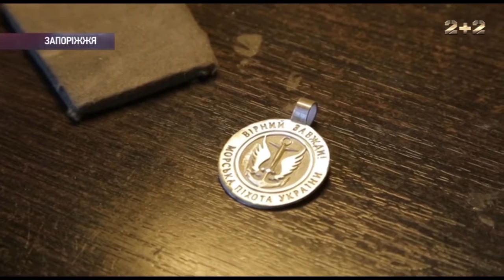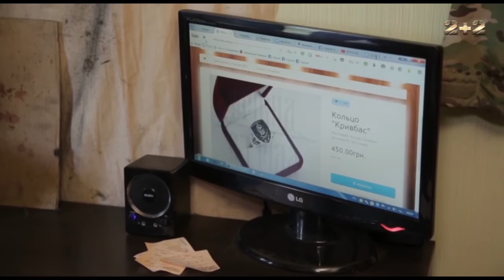Ювелірні вироби мистецтва, виготовлені в АТО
Доброволець Сергій Яценко в АТО навчав снайперів, паралельно зі службою він виготовляв ювелірні прикраси і на виручені кошти купував для побратимів необхідне спорядження